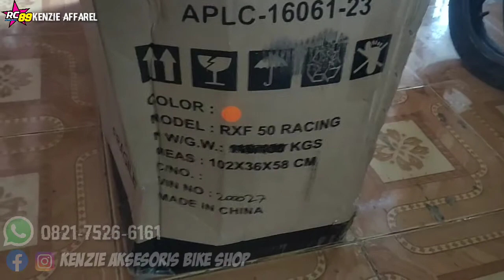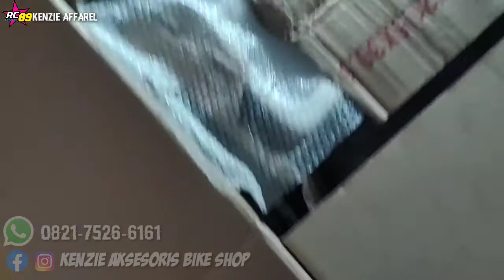unboxing motor mini trail 50cc Rxf racing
unboxing and assembly of mini

MINI TRAIL RXF 50CC MATIC

Specifications:
Machine:
- 50cc 4 stroke mini motorbike
- Non bpkb non stnk (still a toy group)
Seat height: 65cm from the ground
Front tire: Ring 12
Rear tire: Ring 10
Front shock : Upsidedown
Rear shock : Monoshock
Muffler: Racing, bass sound and cool
Load Load: 140kg
Fuel: Gasoline
Tank capacity: 4 liters
Max speed: 50km/h
Battery: Dry 12v (automatic charging)
Starter : Electric
Transmission: Automatic
Maintenance: still the same as general motorbikes, change engine oil every 1 or 2 months
imported product
Part : Same with Honda Supra

Mini trail 4 tak matic 50cc
double cakram stater elektrik
bebas asap sudah standar eropa

Mini trail 4 stroke matic 50cc
double disc electric starter
smoke free, European standard